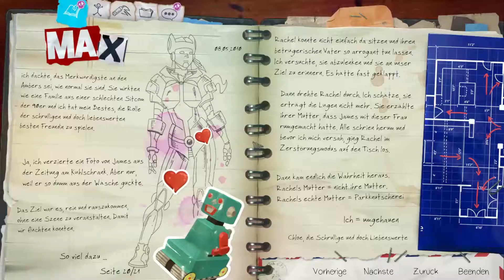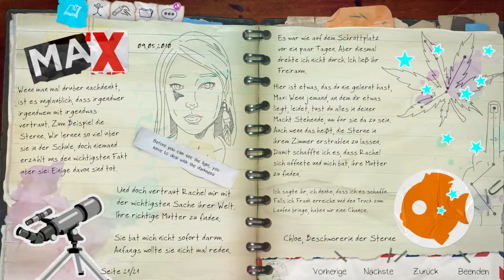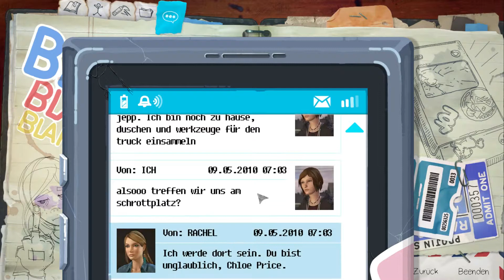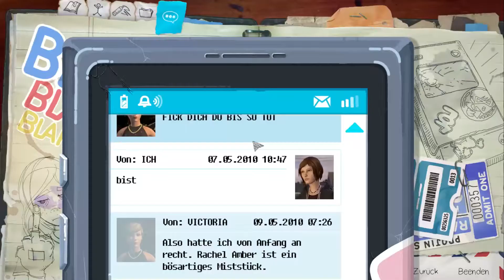Life is Strange - Before the Storm ♦ Episode 3 ♦ Folge 04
Als Rachel von einem Geheimnis erfährt, das ihre Welt zu zerstören droht, gibt die neu gefundene Freundschaft zu Chloe ihr die Kraft, weiterzumachen.

♦ HINWEIS! Einige im Spiel verwendete Musiktitel unterliegen urheberrechtlichen Einschränkungen. Daher kann es zur Einblendung von Werbung oder Sperrung des Videos in manchen Ländern durch den Rechteinhaber kommen.